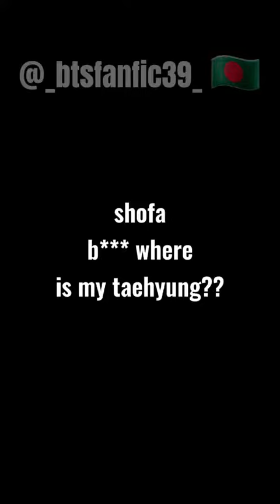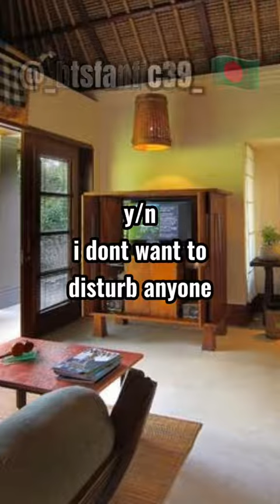Pov: he cheat on you,but you love him so much.18/?